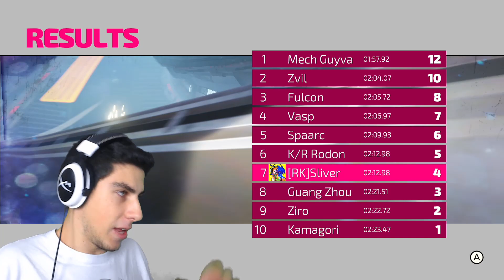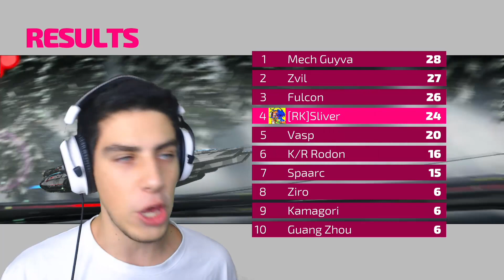ESTOS FAILS NO OCURREN EN MARIO KART 8 DELUXE... | FAST RMX | Nintendo Switch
¡Buenas a todos viciados! ¡Hoy os traigo un nuevo vídeo al de FAST RMX de Nintendo Switch! El videojuego de carreras que subí hace unas semanas y que muchos queríais que volviera al canal. ¡Espero que os encante el vídeo!

¿Te ha gustado el vídeo? ¿Te ha parecido útil? ¿Te has divertido? ¡Puedes darle a like y compartirlo con tus amigos para que ellos también lo disfrute!

Si tienes alguna duda, pregunta o sugerencia no olvides ponerla en los comentarios.

¡Un placer! ¡Nos vemos en el próximo vídeo!